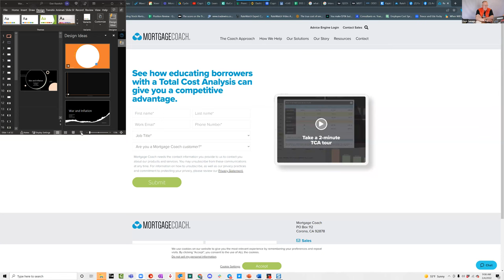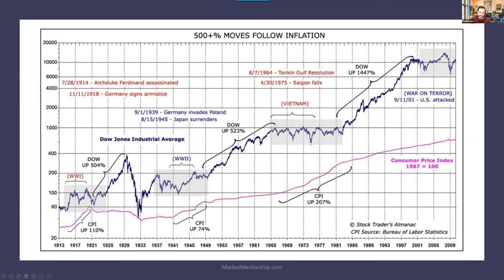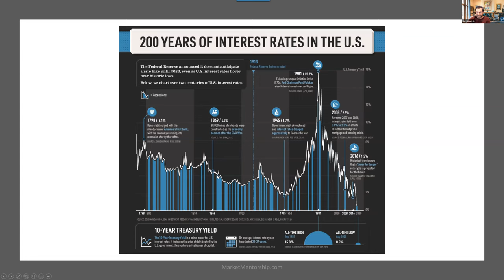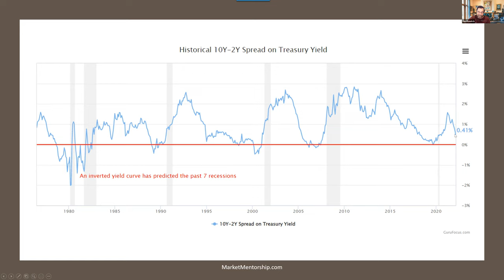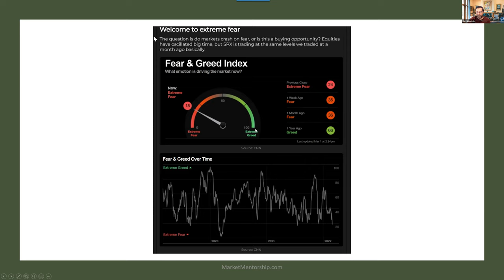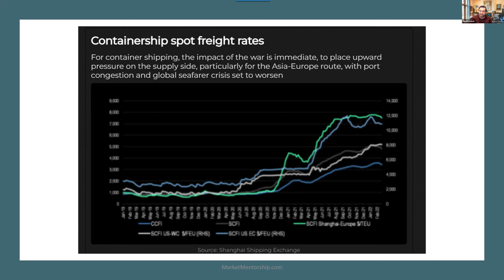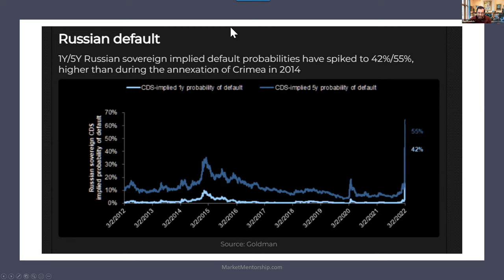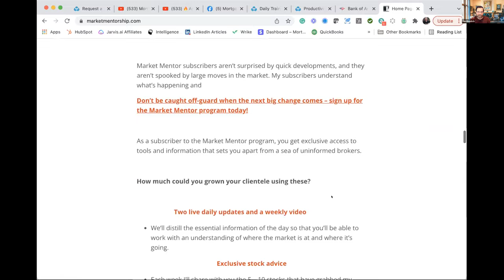🔥Impact of War on the Markets and Interest Rate with Dan Rawitch Friday Mastermind #273 🔥